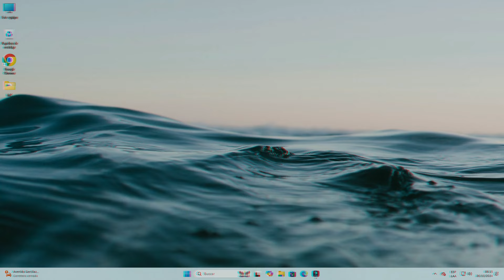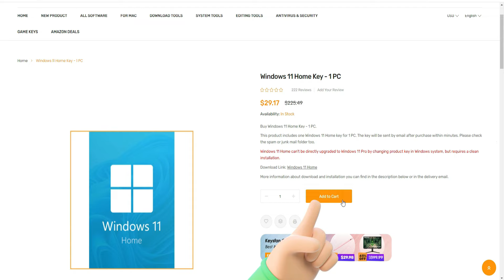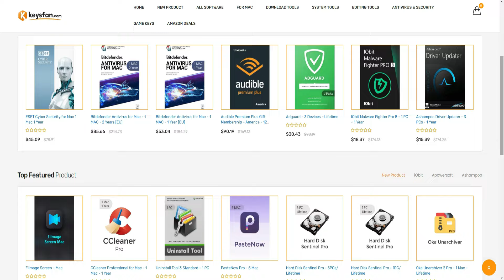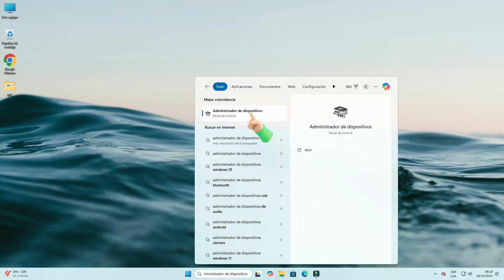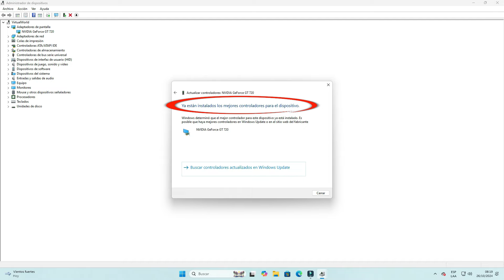Cómo actualizar el controlador de gráficos de tu PC y optimizarlo al máximo sin esfuerzo| 2024-2025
Obtén licencias de Windows y Office originales y baratas

¿Te preguntas cómo actualizar el controlador de gráficos de tu PC y optimizarlo al máximo sin esfuerzo? ¡Estás en el lugar correcto! En este video, te guiaré paso a paso a través del proceso de actualización de tus controladores gráficos, asegurando que tu PC funcione de manera óptima para juegos, edición de video y más.

1.
2.
3.
4.
5.
6.
7.
8.
9.
10.
11.
12.
13.
14.
15.